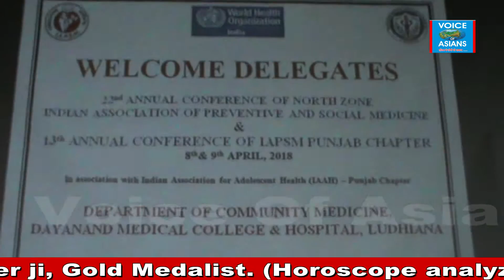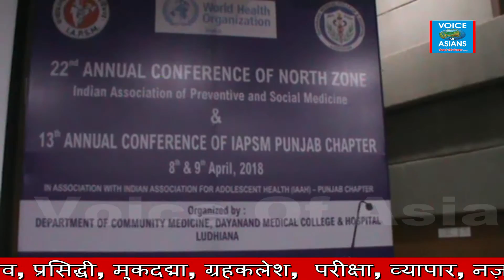डी एम् सी में विश्व सेहत दिवस